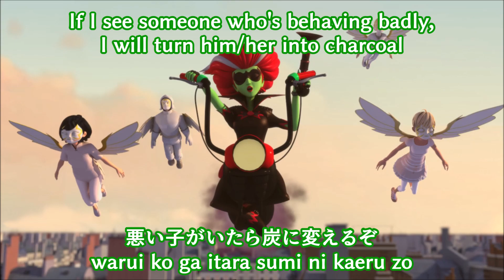JAPANESE - Ladybug and Chat Noir singing w/S&T (ミラキュラス レディバグ&シャノワール)